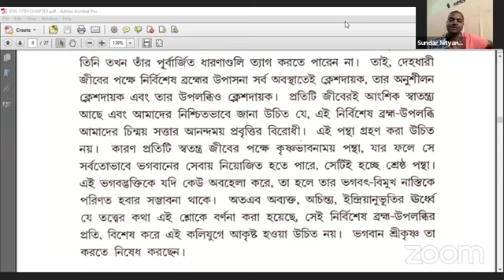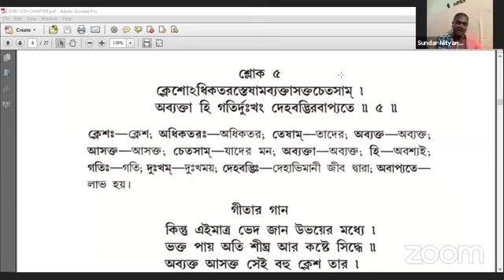গজেন্দ্র মোক্ষ লীলা পর্ব ৩ ।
প্রবক্তা : শ্রীপাদ সুন্দর নিত্যানন্দ দাস ব্রহ্মচারী। (শ্রীধাম বৃন্দাবন, ভারত)
আধ্যাত্মিক প্রচারক ও উপদেষ্টা, বৃন্দাবন দর্শন পরিচালক ।